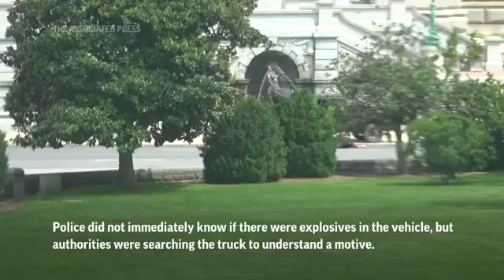Man claiming to have bomb near Capitol surrenders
A man who claimed to have a bomb in a pickup truck near the Capitol has surrendered to law enforcement after an hourslong standoff that prompted a massive police response and the evacuations of government buildings and businesses in the area. (Aug. 19)